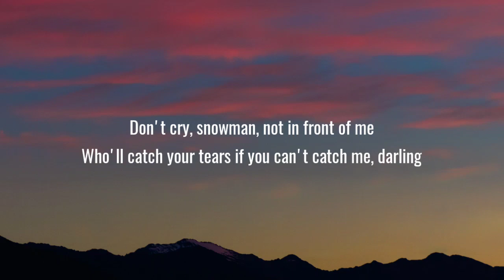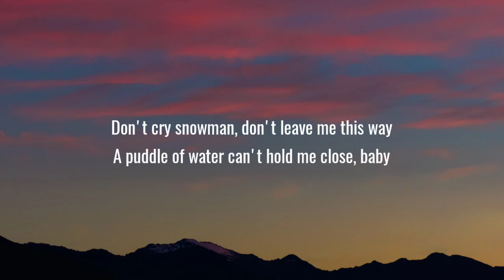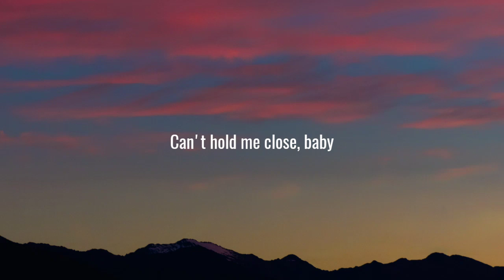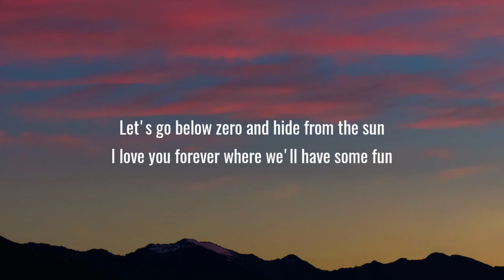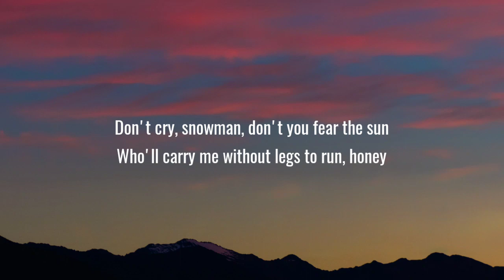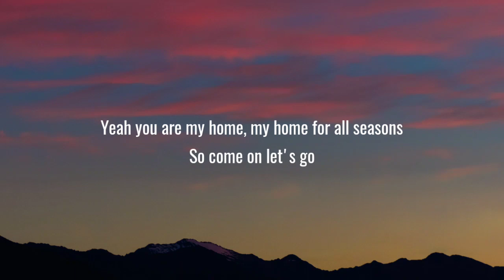Sia - Snowman (Lyrics)